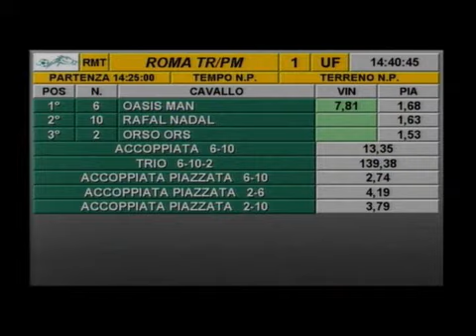rm 20150328 01 p angedirosa